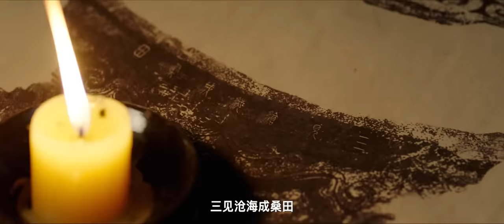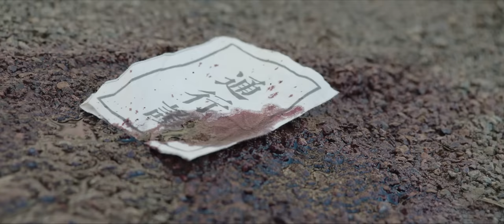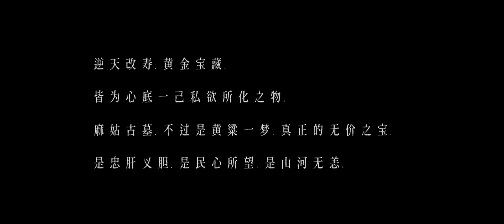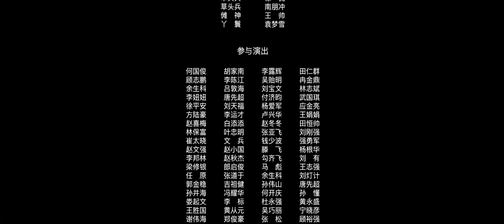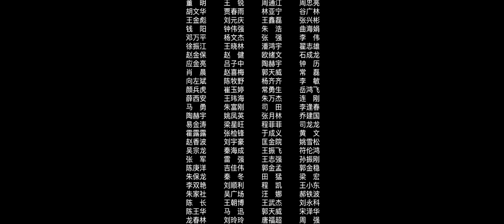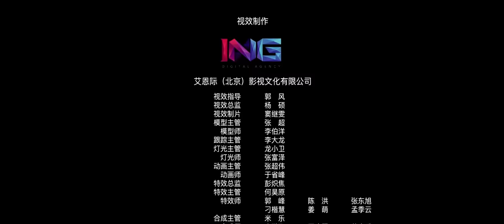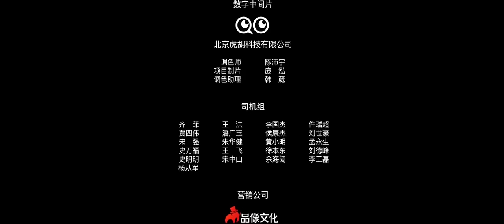【棺山古墓 / Coffin Mountain Ancient Tomb】【奇幻古装】军阀头目为了盗窃古墓获得长生不老之力 竟不惜使用门派禁术！| full | 元彪 / 吴豪 / 王韵涵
🎉剧情简介：
锁山一脉的张三爷（元彪 饰）与徒弟张怀义（吴豪 饰）、慕青（王韵涵 饰）、师弟赫老鬼（戴维 饰）一行人，围绕麻姑墓经历了一系列光怪陆离的故事。棺山一直流传着麻姑古墓的故事，相传只要找到神秘玉枕就可打开麻姑墓，墓中不仅有长生之术，还有数不尽的黄金宝藏，这巨大的诱惑让不少居心叵测的人蠢蠢欲动，其中以罗蛮子为代表的军阀一方尤其猖狂。而以张三爷为首的锁山一门为探寻真相，利用门派秘技定位古墓位置，就在古墓即将开启时，他们却遭遇到军阀的野蛮阻碍，让行动陷入僵局。防不胜防的古墓机关、扰人心智的心魔幻境、倾巢出动的嗜血蜘蛛. 麻姑墓中异事频发，张三爷带领锁山一脉一路死里逃生，这些怪事的背后是否隐藏着什么不为人知的秘密？张三爷等人能否平安脱险？

🎉🎉🎉Exciting Chinese movies with English subtitles！